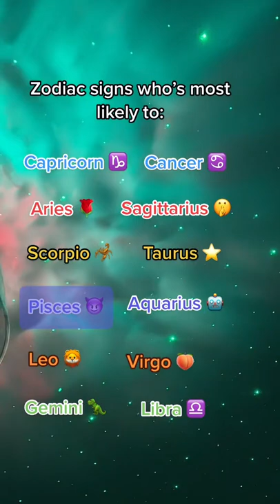Whos most likely to… zodiac addition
Zodiac Signs TikTok | Zodiac Signs #

xRMAaI